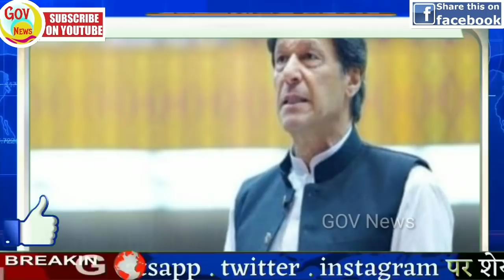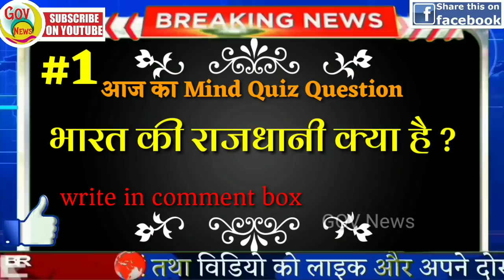आज की ताजा ख़बरें | Fatafat khabren |Nonstop News |News Headlines |pm modi |Mobilenews 24|govnews.